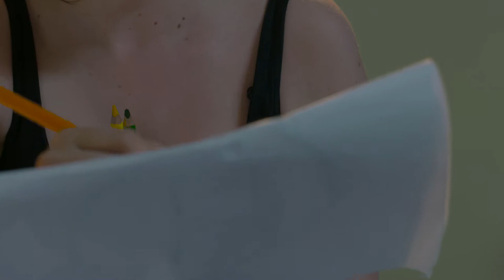The Chairs - shortfilm (Director's cut)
...how will it end when superheroes go to the vacation.

Cast:
Mistr J. -  Adam Kaňák
Tony S. - Petr Brhel
Bruce W. - Jiří Šup
Thor - Jakub Przebinda
Diana P. - Eliška Brumovská
Harley Q. - Klára Bulantová
Furt - Tomáš Tlučhoř
Narrator  - Jan Šnajder
World Mayor Pavel Bambus  -  Vladimír Glajsa
Animator - Robin Schenk
Director - Jan Šnajder
Story - Jan Šnajder, Vladimír Glajsa
Production - Jan Šnajder
Writers - Ľubica Pešková, Jan Šnajder, Vladimír Glajsa
Director of photography - Marek Pilger
Script Supervisor - Iva Chvojková Růžičková
Gaffer - Barbora Jágrová, Daniel Peprník
Sound - David Pirochta
Makeup & Special Makeup Artist - Petra Sobolová
Camera Assistant - Tereza Beránková
Casting - Jan Šnajder
Dance Choreographer - Robin Schenk
Photographer - Iva Chvojková Růžičková
Videographer - Tereza Beránková
Behind-the-scenes - Tereza Beránková, Marek Pilger
Location Manager - Jan Šnajder
Post-Production Departments
Film editor - Marek Pilger
Sound Mixer - David Pirochta
Special Effects Producer - Pavel Jelínek
Subtitles - Ľubica Pešková
Song Credits
Tenhle týpek to posral (This dude fucked it up)
Music and Lyrics Robin Schenk
Performer Robin Schenk
Special Thanks
Orlí Street Theatre
Tomáš Příkrý
Jan Fiala
Pavel Vrtěl
Actimmy film
Filmcrew Technik Hire Service
Filia s. r. o.
Filianek z. s.